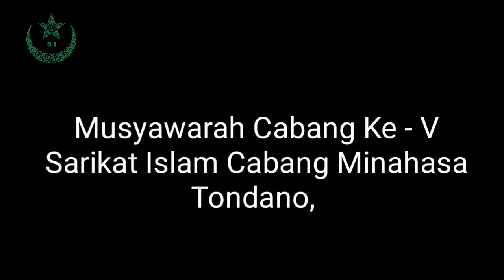Dokumen Muscab Sarilat Islam Cabang Minahasa